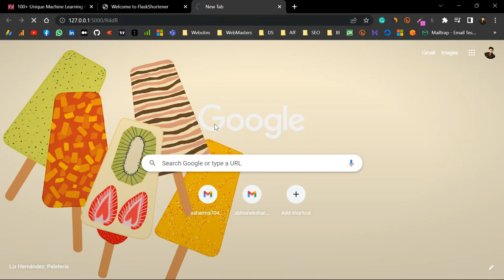URL Shortner Flask App - Advanced Python Project - SaaS Business Idea - with source code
So this was all for this video guys, and till next time 👋